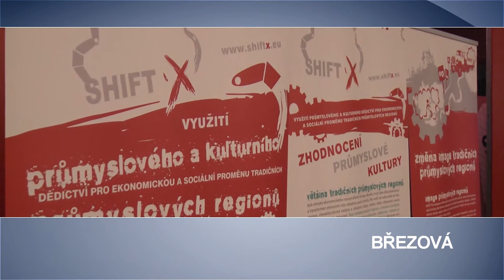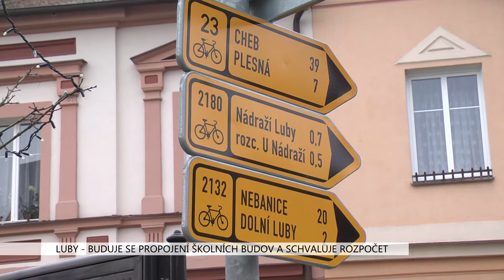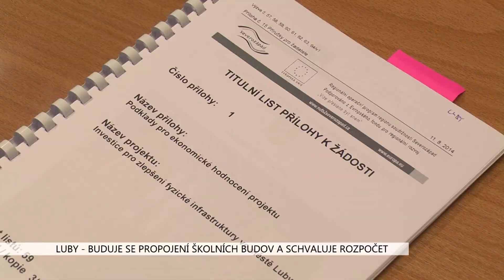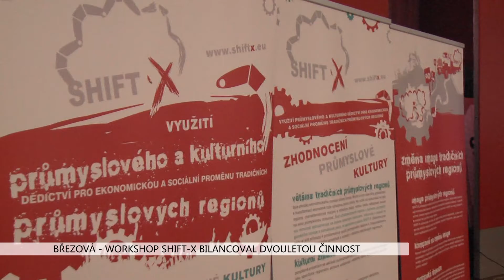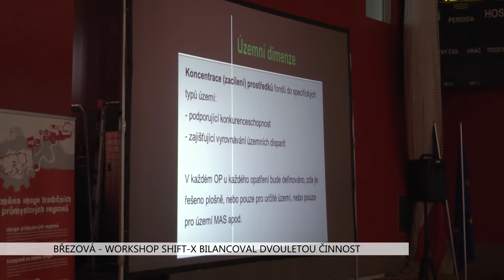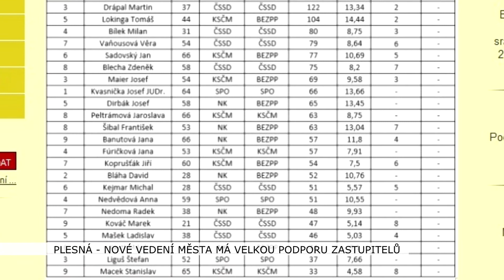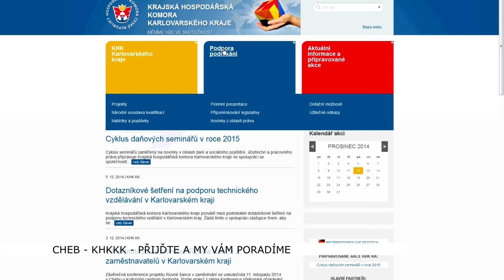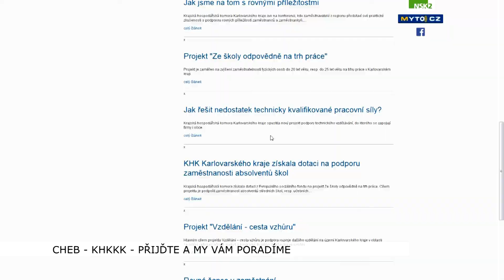Karlovarský kraj: Víkendové zprávy 50. týdne 2014 (TV Západ)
1. Velká Hleďsebe: Obec chce změnu územního plánu kvůli kasárnám (TV Západ)
2. Luby: Buduje se propojení školních budov a schvaluje rozpočet (TV Západ)
3. Březová: Workshop SHIFT-X bilancoval dvouletou činnost (TV Západ)
4. Plesná: Nové vedení města má velkou podporu zastupitelů  (TV Západ)
5. Cheb: KHKKK – přijďte a my vám poradíme (TV Západ)